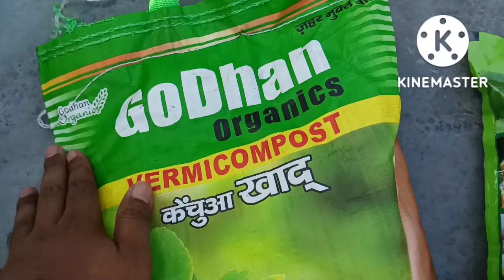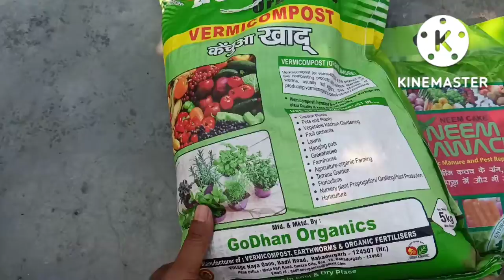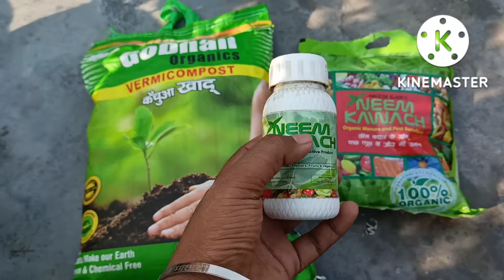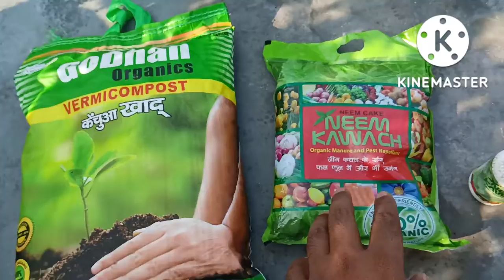केंचुआ खाद vermicompost A to Z jankari ll